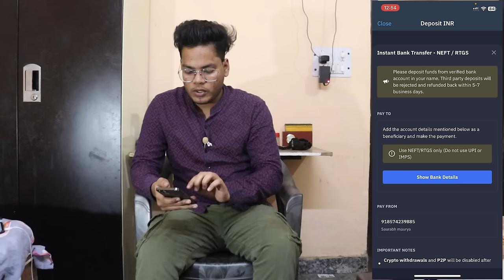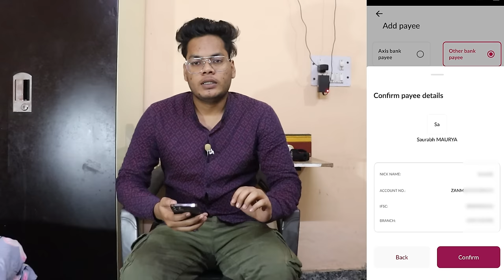⚡How To Deposit Money In Wazirx 🔥 NEFT/IMPS Method | WazirX INR deposit problem⚡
Agar aap bhi Wazirx me funds deposit karne me problem face kar rahe ho to ye video aapke kaam ka hai
Is Video me maine live step by step apne wazirx account me funds add karke dikhaya hai jise aap follow karke funds add kar saqte ho

Pichle Video me maine aapko bataya tha ki aap p2p method ka use karke wazirx me paise kaise deposit kar saqte ho

aur is video me maine aapko NEFT/IMPS method ke bare me bataya hai